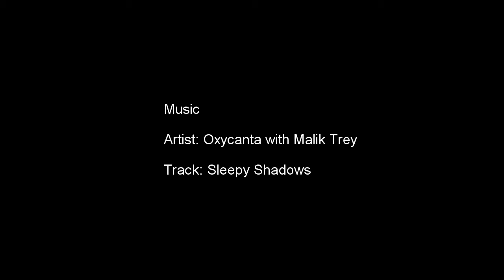Sailboat Delivery from New Orleans to Miami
On way from New Orleans, LA to Clearwater, FL in Gulf of Mexico. Headed ESE at approximately 8 knots, under sail with 18 to 23 knots apparent wind on a close reach. 29° 34.288' N, 87° 15.893'W.